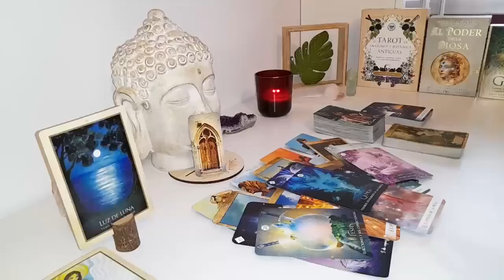ARIES THE UNIVERSE REMOVED THIS PERSON FROM YOUR LIFE😱BUT IS BRINGING THEM BACK❤️‍🔥FEBRUARY 2024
Aries Love
Aries 2024
Aries today
Aries FEBRUARY